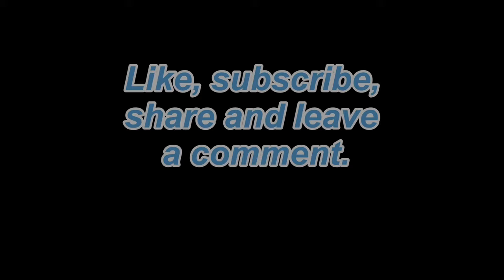ACRYLIC POUR PAINTING - PEACOCK COLORS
Acrylic pour painting using peacock colors